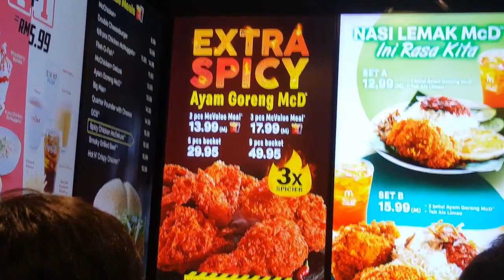MCDONALD'S MALAYSIA 3 X SPICY CHICKEN IS MILDLY SPICY FOR ME. DON'T BELIEVE THE RISK WARNING SIGN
Yes I heard the hype so I tried it. I have tasted far spicier than this. It is spicy but not the kind that would warrant a label saying "Eat at your own risk". I was thinking bhut jolokia spiciness where you would go on fire! LOL! But no. This is probably spicy like eating green chilli. It's not even Bird's Eye Chilli level. So rest assured, you won't sweat too much eating this. I had the 2 chicken set. I think next time Mcdonalds should really go all out and give us a REAL GHOST PEPPER MCD CHICKEN.